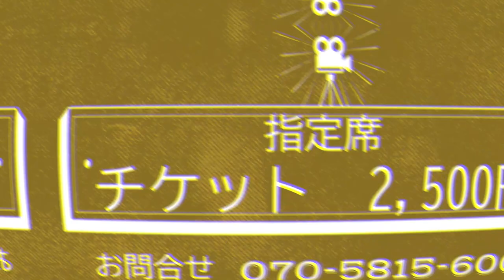橘佑之介劇団2020.10.25特別公演予告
橘佑之介劇団公式youtube
舞台やプライベート・趣味などなど、面白楽しく投稿していきますのでよろしくお願いします！